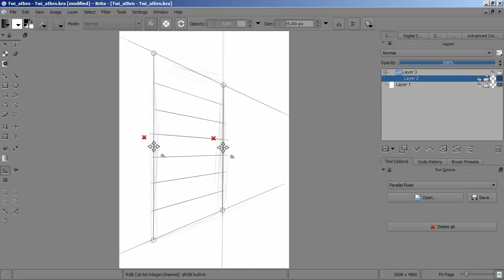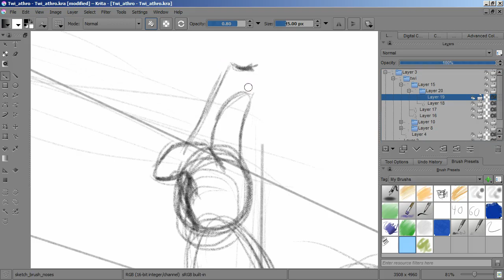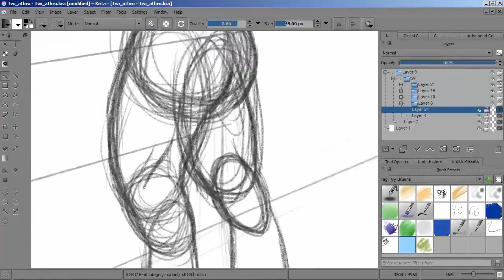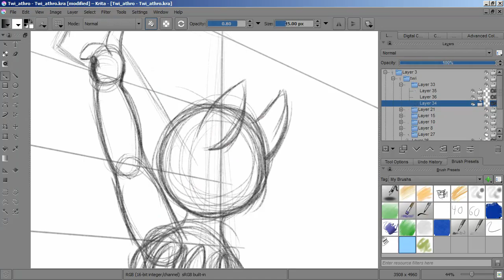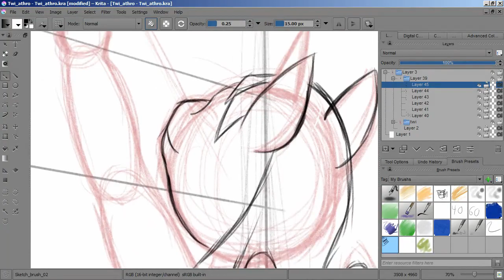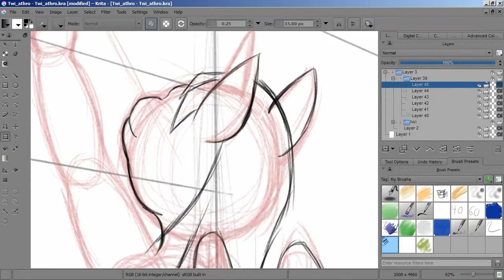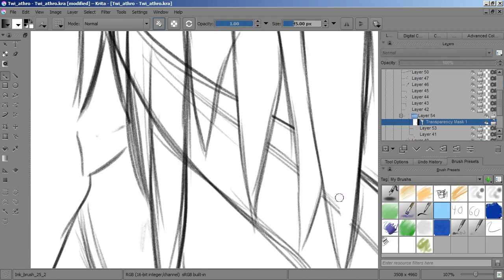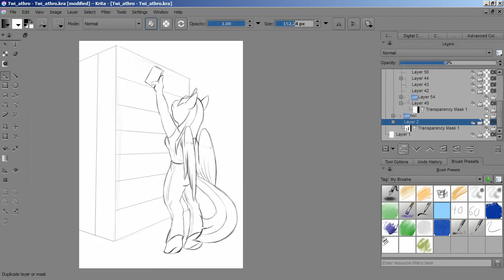Lux Brush And Ember's: Thoughts On MLP:FiM S05 E03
Man it's nice having My little Pony: Friendship is Magic back. So here we are with our thoughts on this new episode "Castle Sweet Castle". The drawing is of anthro Twilight this time, it didn't quite come out as good and I thought it would, but like it.